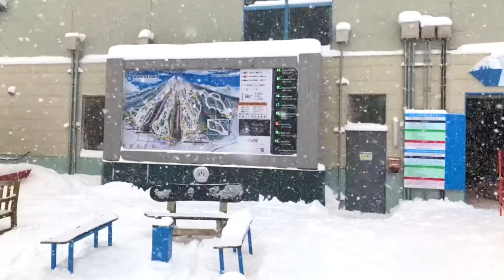One Day In Niseko | 滑雪在二世古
这部视频就是我喜欢来北海道滑雪的原因。
This is why I love Niseko, Hokkaido
ONE DAY IN NISEKO 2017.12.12